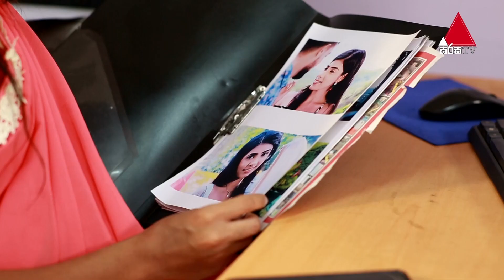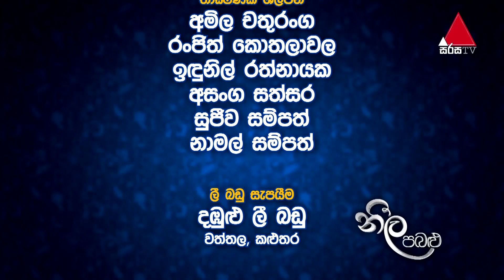Neela Pabalu - Episode 737 | 29th April 2021